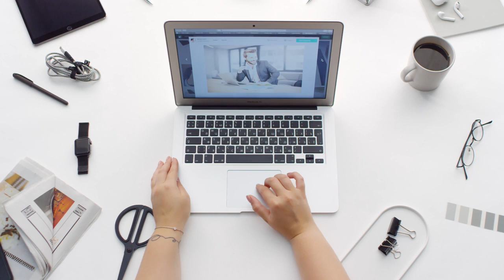Office Stock Footage - People Working As A Team / Group Meeting | Business Footage Free Download